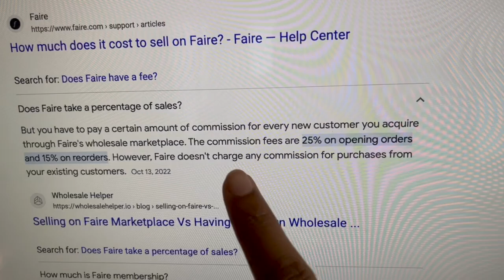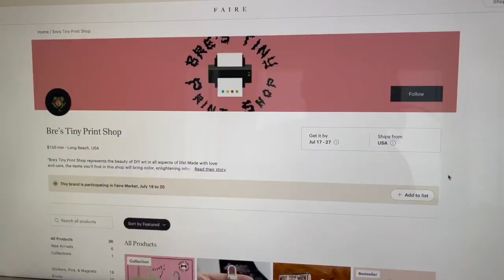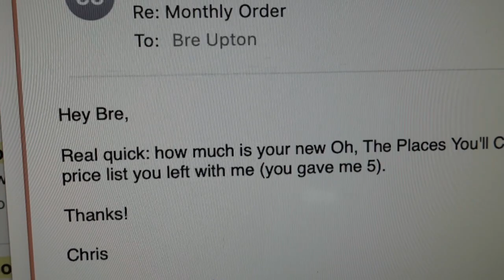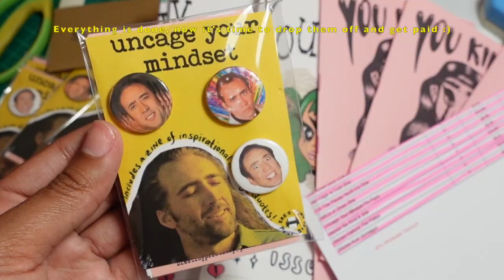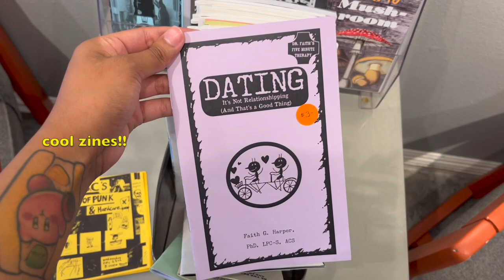I Made $300 From My Zines in One Day. Here’s How…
In this video I will tell you one of the best ways to make more cash from your zines: WHOLESALE.

TIMESTAMPS:
0:00 Intro
0:25 What is Wholesale?
1:03 How I Use Faire to Sell Zines
1:44 More Details About Faire (fees, etc)
2:45 How I Find Local Shops to Sell To
3:27 The Importance of Sharing Your Zines Online
3:56 Mini Vlog: Fulfilling and Dropping Off Wholesale Orders
5:30 3 Major Wholesale Tips (and advice!)

Music is by trashkid
Track: Nocturnal Node